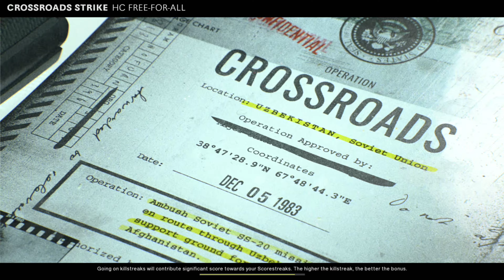CALL OF DUTY BLACK OPS COLD WAR ONLINE GAMEPLAY PART 3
Call of Duty: Black Ops Cold War is a first-person shooter video game developed by Treyarch and Raven Software and published by Activision.Call of Duty: Black Ops Cold War is set during the Cold War in the early 1980s. The story is inspired by actual events and the campaign features locations such as East Berlin, Vietnam, Turkey, and the Soviet KGB headquarters.

In 1981, President Ronald Reagan learns of Perseus (Navid Negahban), a Soviet spy based on an alleged conspiracy, and authorizes a black operation, led by CIA officer Russell Adler (Bruce Thomas) and his SAD/SOG team, to counter Perseus.CIA veterans Alex Mason (Chris Payne Gilbert),Frank Woods (Damon Victor Allen) and Jason Hudson (Piotr Michael) also take part in the operation.